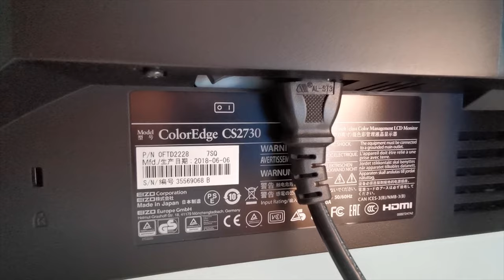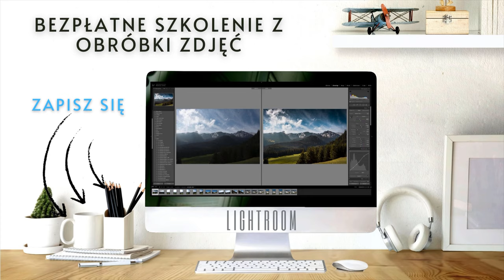OBRÓBKA ZDJĘĆ jak przygotować miejsce do retuszu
Obróbka zdjęć to bardzo ważny temat w życiu każdego fotografa, nawet jeśli fotografia nie jest jego codzienną pracą. Poza nauczeniem się podstaw obróbki zdjęć, jest także kilka kwestii, na które należy zwrócić uwagę. Jedną z nich jest właściwe przygotowanie miejsca, pokoju pod retusz zdjęć.

W tym filmie pokazuję jak odpowiednio przygotować pomieszczenie, aby dobrze się w nim obrabiało zdjęcia.

Jeśli chcesz nauczyć się obróbki zdjęć zapisz się na bezpłatne szkolenie, które już niebawem. Kliknij poniżej i zapisz się: